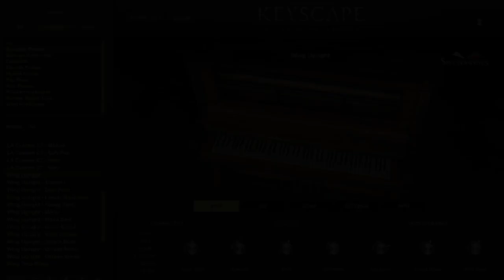RAI THISTLETHWAYTE Come Together | Keyscape Sessions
Soulful Aussie Rai Thistlethwayte (aka Sun Rai) performs a killer cover of the classic Beatles track, inspired by the funky Wing Upright Piano from Keyscape. It's just Rai and his looper live and no overdubs! :-)

Rai is using a Roland A-88 to play Keyscape in this video. The keyboard stand is a custom Gibraltar build.